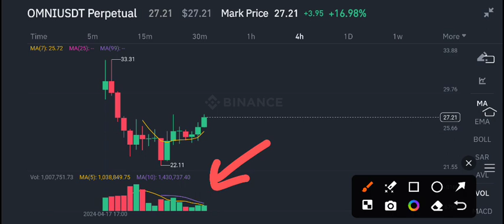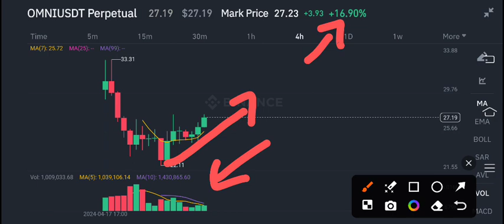Omni Network News Today! Omni coin Price Prediction